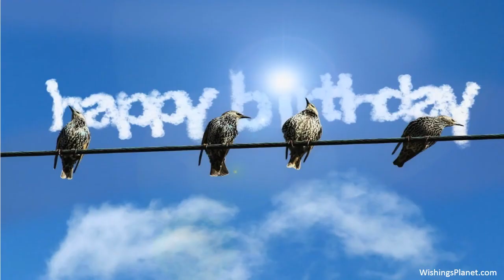Happy Birthday to Kirk